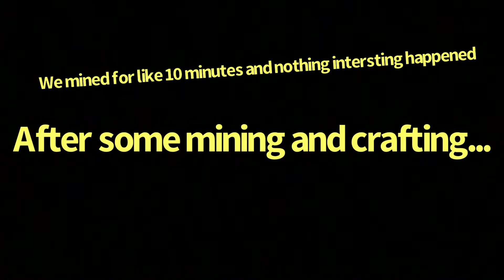New Horse Check ✅ (cow bmp 2)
Yo Poggies in chat episode 2 is coming out early!! Merry Christmas I finished this one early because I was lost in a ravine for about 30 minutes...